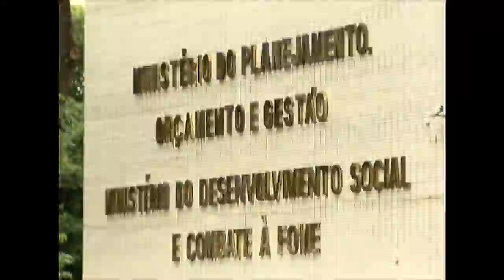Indígenas participam de preparação para a 5ª Conferência de Segurança Alimentar e Nutricional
NBR NOTÍCIAS - 02.11.15: Nesta segunda-feira (2), representantes de comunidades indígenas se reuniram para debater os temas relacionados a segurança alimentar. O encontro faz parte da preparação para a 5ª Conferência Nacional de Segurança Alimentar e Nutricional que ocorre entre os dias 3 e 6 de novembro, em Brasília. O objetivo do encontro é que as lideranças de diversas etnias apresentem suas propostas para o aperfeiçoamento das políticas públicas de acesso à terra e à segurança alimentar e nutricional.